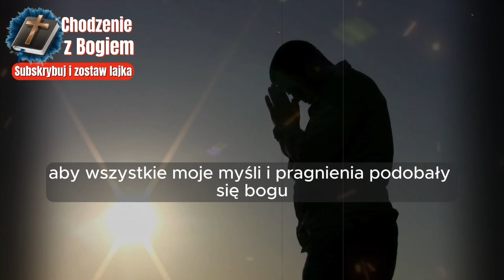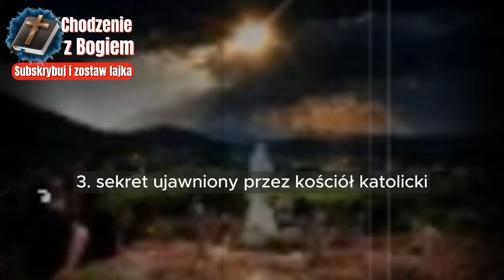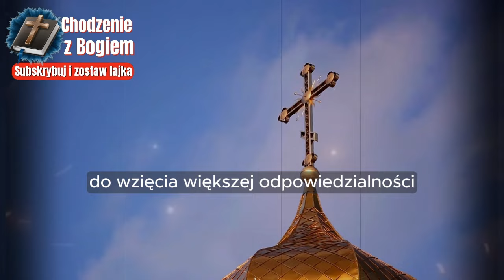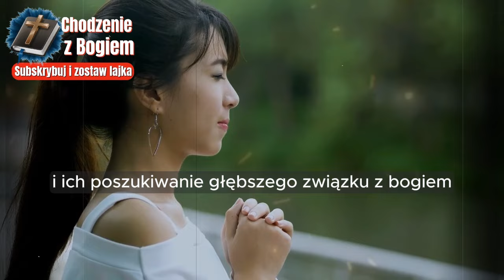Proroctwo z Medziugorja, które STRACHUJE, PAPIEŻA, który wpada w panikę!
Proroctwo z Medziugorja, które STRACHUJE, PAPIEŻ wpada w panikę! Co jest następne? W tym filmie odkrywamy głębię tej tajemniczej przepowiedni, która wstrząsnęła Watykanem i postawiła Papieża w stanie gotowości. Przeanalizujmy szczegóły tej prognozy, poznajmy jej wpływ i możliwe konsekwencje, jakie może przynieść. Dowiedz się, co może być przyczyną tak wielkiej paniki i dlaczego to konkretne proroctwo ma tak dużą wagę. Nie przegap tej szczegółowej analizy i przygotuj się na zaskoczenie szokującymi odkryciami.

Niektóre głosy użyte na tym kanale należą do ``elevenlabs.io''